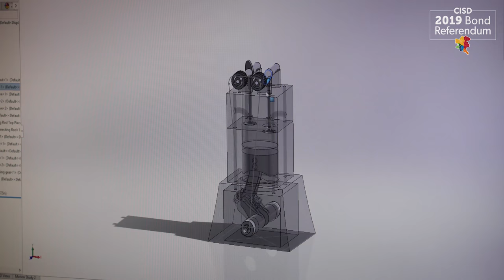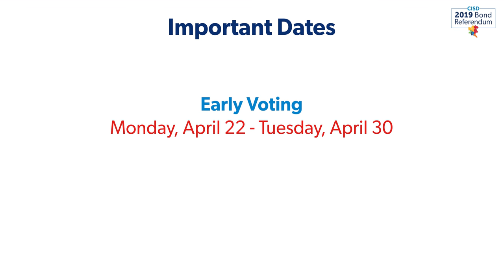Oak Ridge HS - Growth and Sustainability